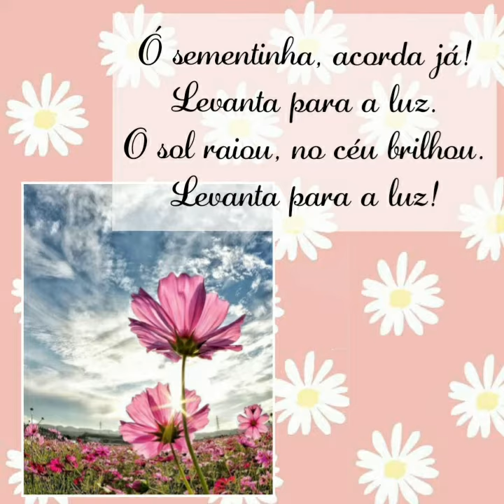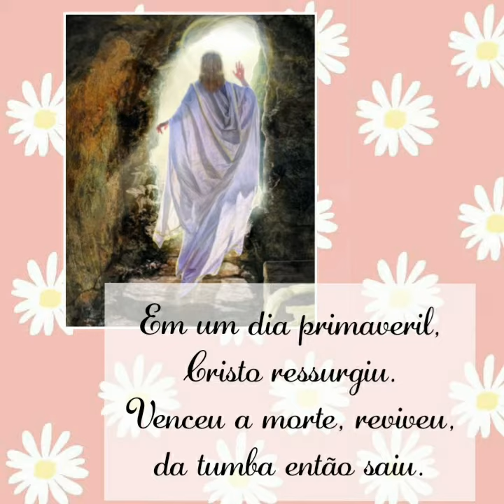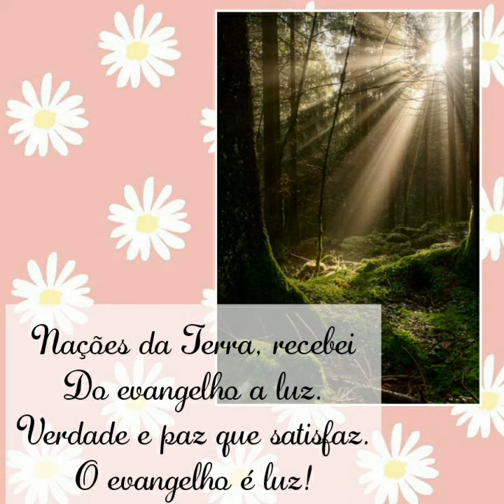Em um Dia Primaveril - Hino Primária SUD ♡